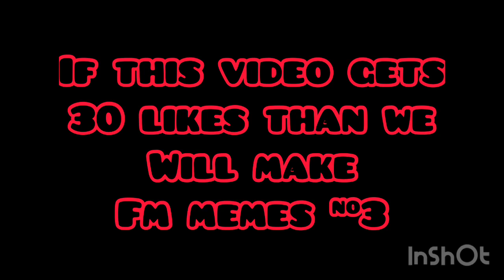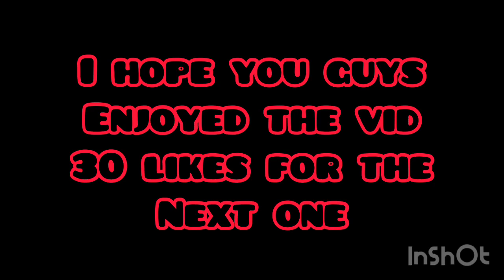Fifa mobile memes #2!!!😂😂😂😂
Hello guys. my name is Keni. I am a fifa mobile player. I will try to help you to play the game and to make your team as better as possible.
I will post event guide videos.
market trick videos...how to make millions of coins...packopenings...team rating videos...and also a lot of player reviews...
I made this channel to help F2P players to get the best from this game...